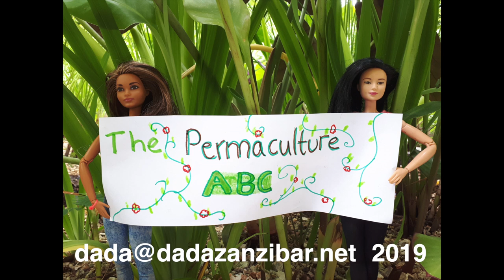Permaculture ABC . Children song from Zanzibar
Environmental Children song from Zanzibar.
Nobody is too young or old or big or small for PERMACULTURE!
Please sing it!
Earth care. People care. Fair share. Future care.

The permaculture ABC
first plant a tree
then one two three
the birds the bees and you and me
we can not live without a tree

we care for Mother Earth
we care for people
and we share
we follow Mother Nature
and live happy everywhere

Vocals, dolls and photos by Lulu
Music and lyrics and video by Rainer Vierkoetter ,  a.k.a. Yusuf